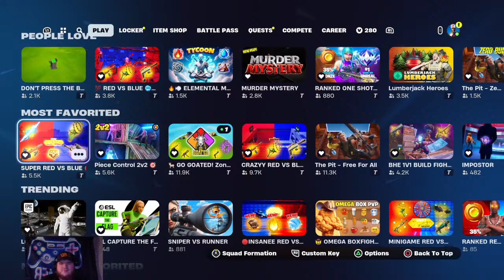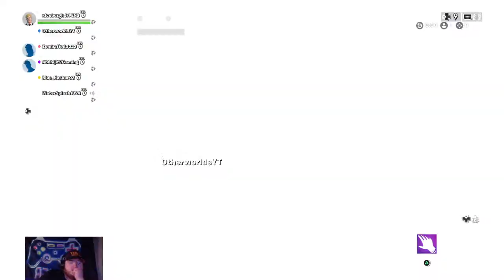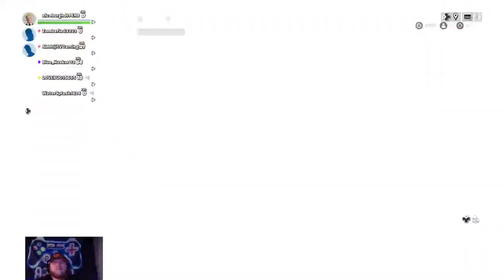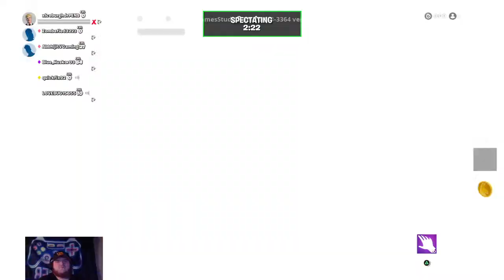xiceburghjr YT Fortnite Zero build Ranks or Builds Family friendly Road to 500 Subs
I am IceburghJr you people that support xIceburghJr PENS you can watch me be sweaty on FORTNITE or play and number feel free to donate to my channel I will get you Victory battle Royal 🤑🤑💯🚨🏆🥇💸💸💸💰💰💲💲💲☢️☢️☢️